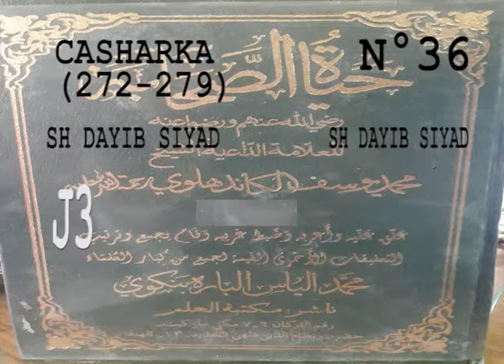casharka 36 page 272 279